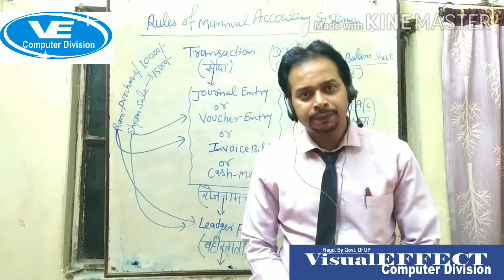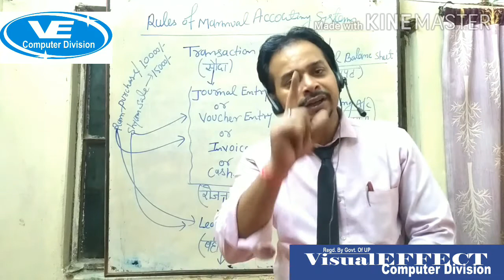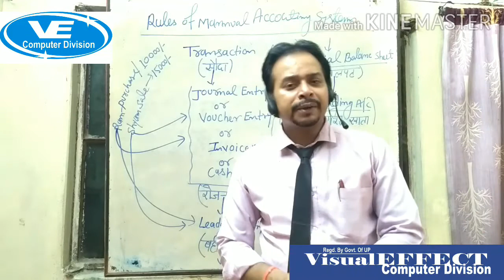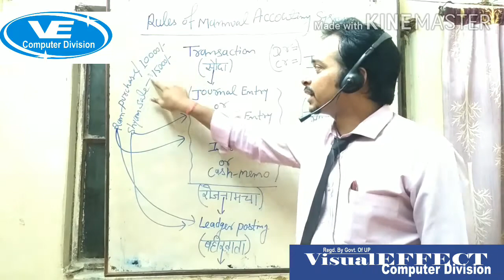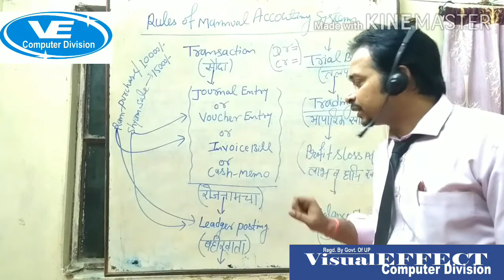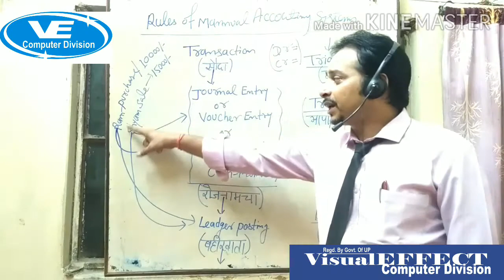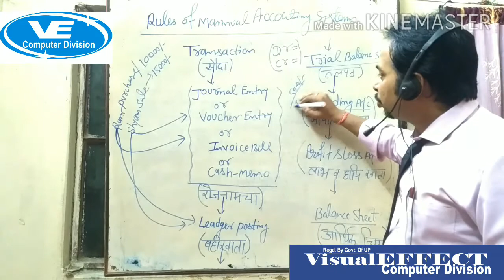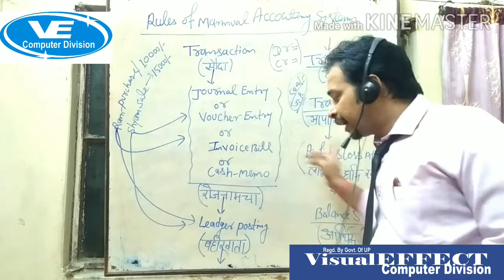# EXPLAIN THE MANUAL ACCOUNTING IN HINDI#